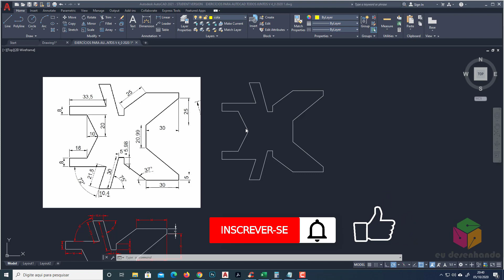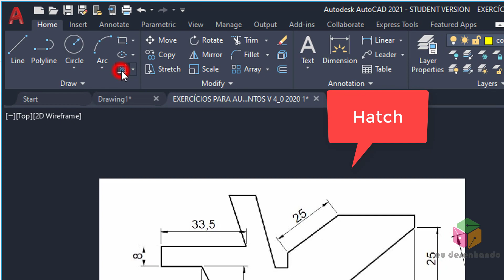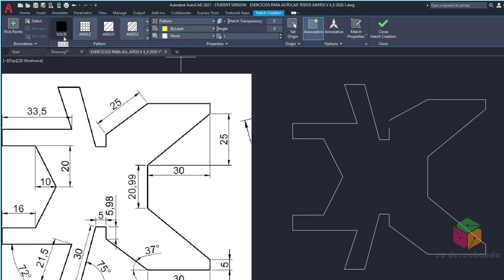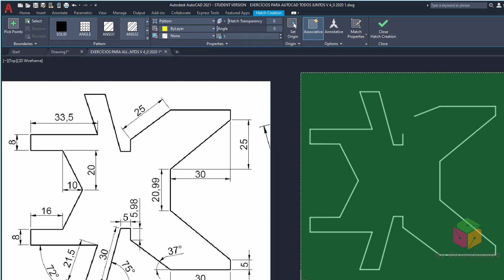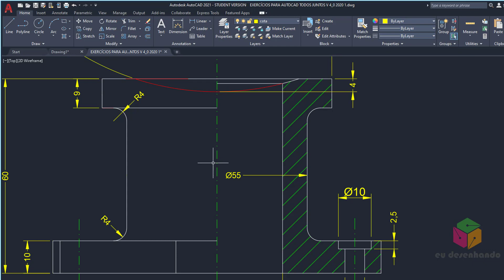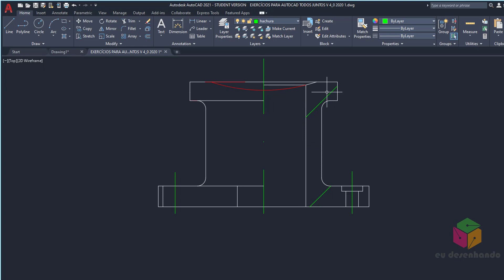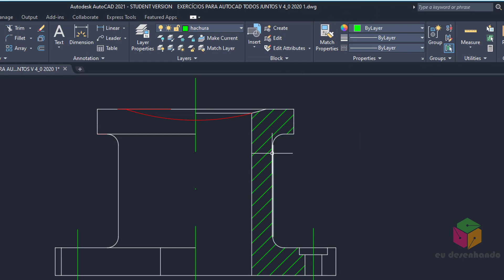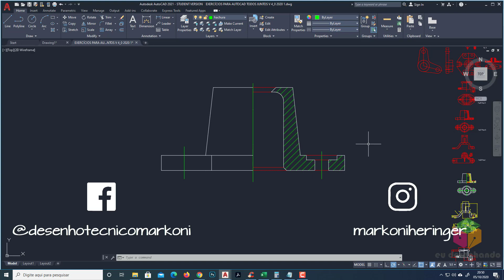AutoCAD - Hachura não aparece como resolver? Escala e vazamento